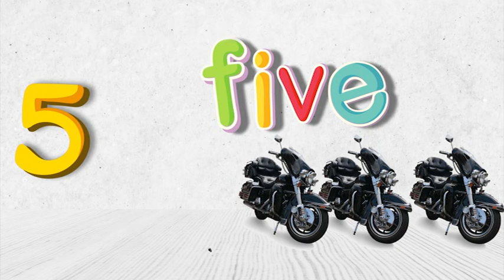counting song | learn to count from 1 to 10 | transportation vehicle nursery rhymes | buzz buzz kids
counting through transportation vehicles

Other Nursery Rhymes

Hello Kids

At Buzz Buzz Kids , our main motive is to engage kids along with their families with most exciting and educational videos that makes them learn preschool related content easily and in most enjoyable way.

Our attractive videos and songs helps to educate children with numbers , alphabets , nursery rhymes , colours ,animal songs  and much more.

By watching our channel kids can learn and dance along with the songs and can enjoy his learning.

We always want to make children grow up with joy and happiness and thus Buzz Buzz Kids is a right place for your kids to surf.

Buzz Buzz Kids : A place to learn , enjoy and have fun.